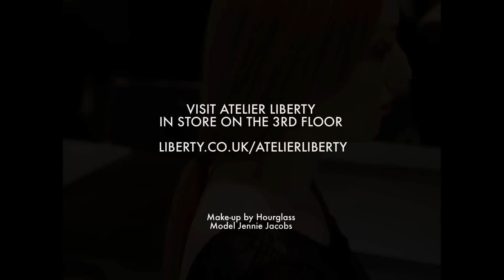Atelier Liberty: The Catwalk Pony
As seen on many of the high fashion catwalks this season, this easy to create pony will give you an instant new style with minimum effort.

In this video Leigh Keates, one of Josh Wood's expert stylists at our in store hair salon Atelier Liberty shows us how to create 'The Catwalk Ponytail'.

You will need:
Hair-dryer
Straightening Irons
Thin elastic band
Make-up or grooming brush
Hairspray

With thanks to:
Model: Jennie Jacobs
Make-up: Hourglass